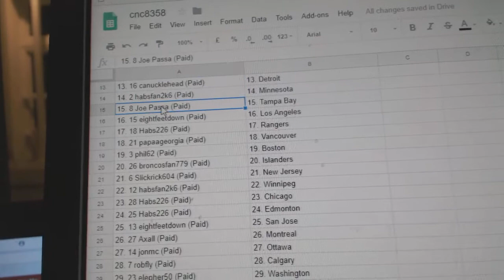Team Randoms - C&C GB#8358